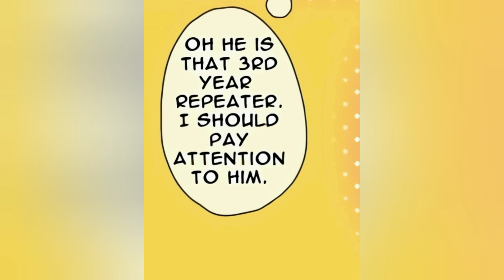Student Childe & Sensei Lumine [Chilumi] [Genshin Impact Comic Dub]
childe voiced by nintendolt
Lumine voiced by neko verna

story by Ameko Koyuki